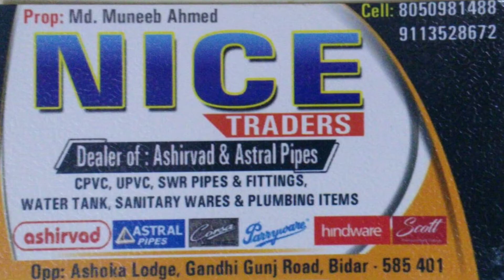Bidar Se Aakash Nami Shakhs Jo Kal Apni Mami Ke Hal Ko Dekhte Hue Aape Se Bahar Ho Kar Police Consta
Bidar Se Aakash Nami Shakhs Jo Kal Apni Mami Ke Hal Ko Dekhte Hue Aape Se Bahar Ho Kar Police Constable Parveen Ke Khilaf Ghalat Bayani Ki
USNE Aaj Mmfi Naama 7news24 Ke Zarye Bayan Kiya.